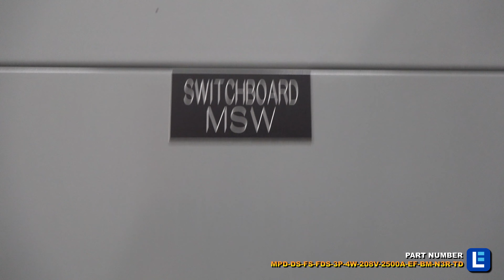Fused Disconnect Switch, 2500 Amp, 208V 3 Phase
The Larson Electronics MPD-DS-FS-FDS-3P-4W-208V-2500A-EF-BM-N3R-TD Power Distribution Disconnect Switch is designed for reliable, safe and convenient power distribution at industrial work sites. This fused disconnect includes three 2500-amp 208V rated Class L fuses. Designed for floor mounting installations, the bottom feed disconnect switch is protected by a NEMA 3R rated, steel enclosure with a ventilated design.